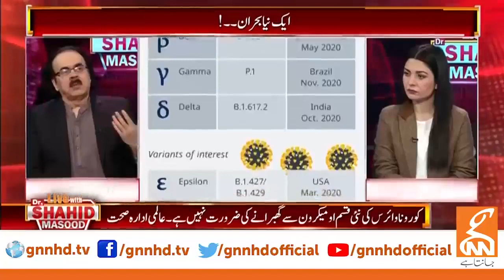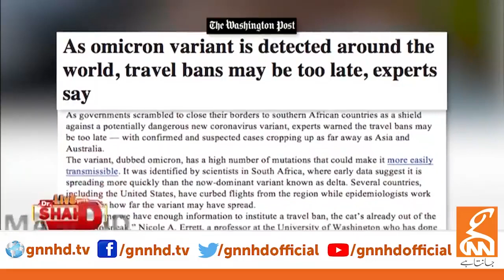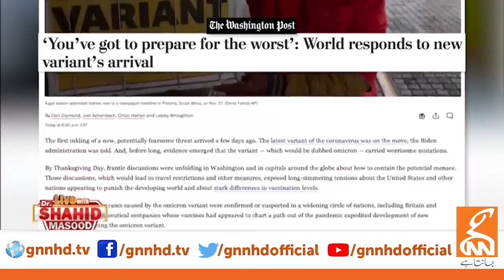Alarming Situation As New COVID Variant Spreads | Live with Dr Shahid Masood | GNN